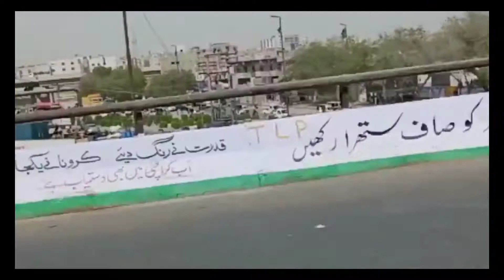41°© Garmi or Actuarial modelling ki class (vlog:007)